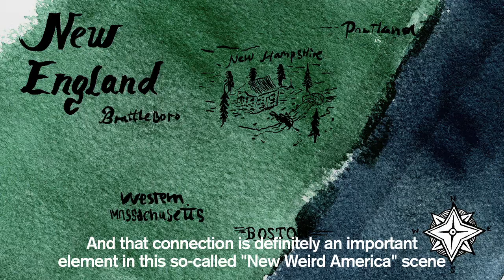Behind A Hill - Chapter 7 - Asa Irons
Behind A Hill, A tribute to the modern music of New England. Fan Pocket-documentery featuring: Dredd Foole, MV & EE, Jow Jow, Tarp, Feathers, Asa Irons, Sunburned Hand of the Man & Big Blood.